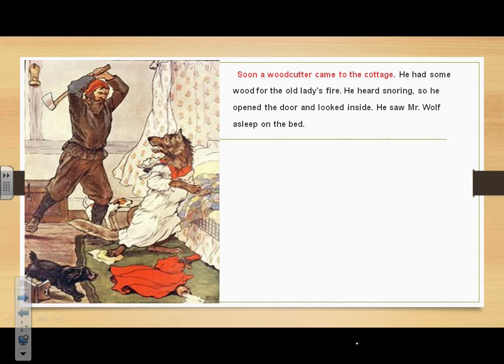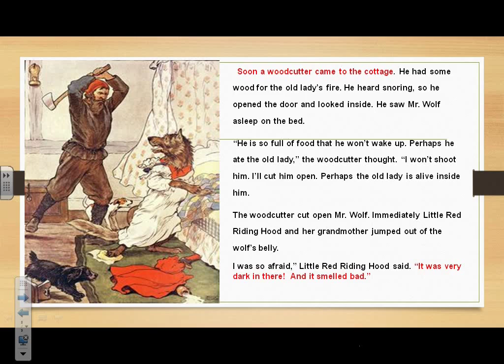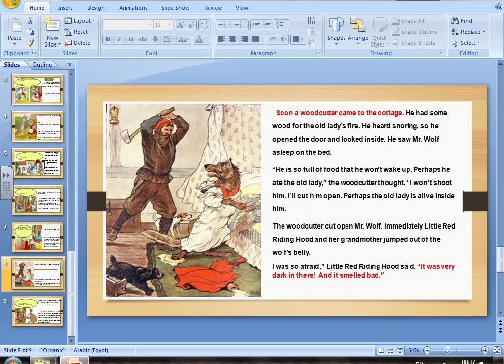3rd prim English story p 9,10